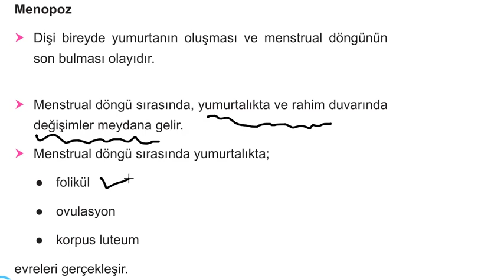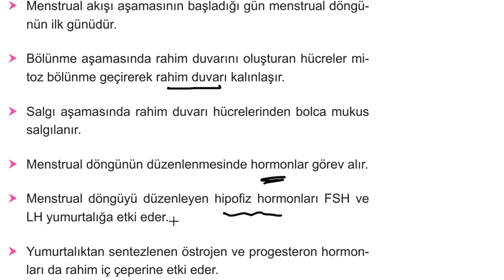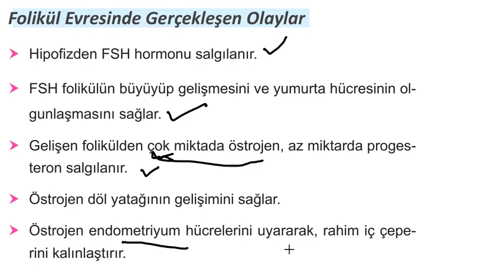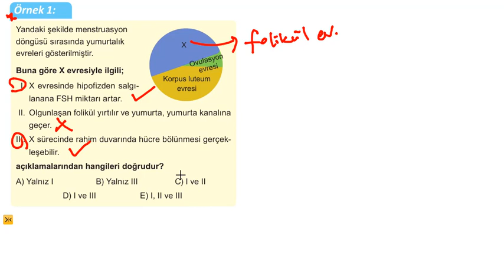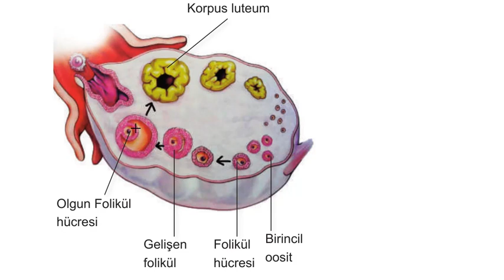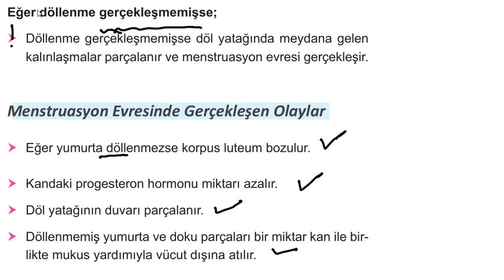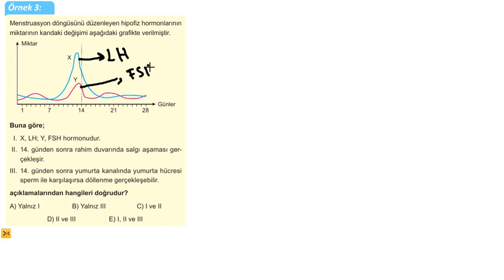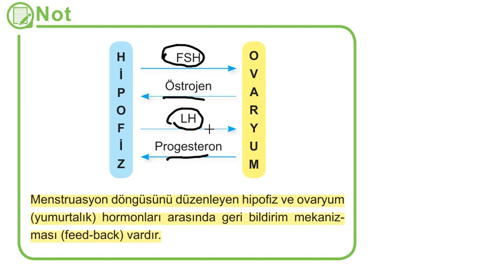12 SINIF, BİYOLOJİ, UREME SISTEMI 3, 20 MAYIS 2020 ÇARŞAMBA